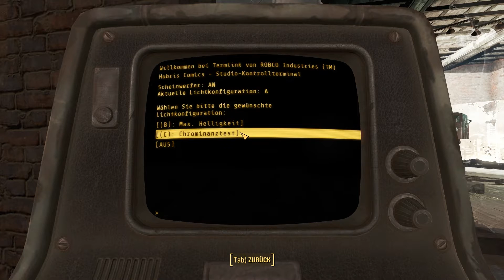Fallout 4 #031 "Nicht so schlau, wa?" [Let's Play deutsch/german blind]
Fallout 4! Es ist da! Endlich wieder Atomapokalypse :D Diesmal in Boston.
Was soll ich sagen? Ich freue mich sehr! Ich hoffe Ihr auch! Auf geht's, ab geht's!

Wie immer: Wenn Euch das Spiel gefällt, unterstützt bitte die Entwickler und kauft es Euch. :)